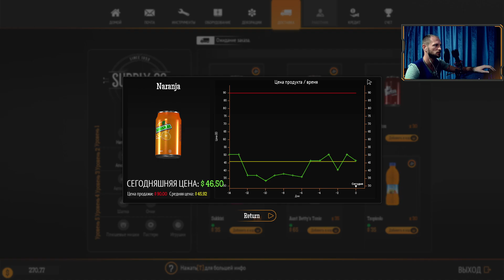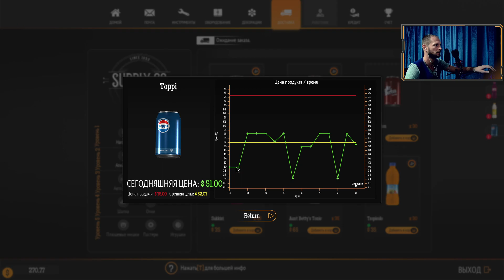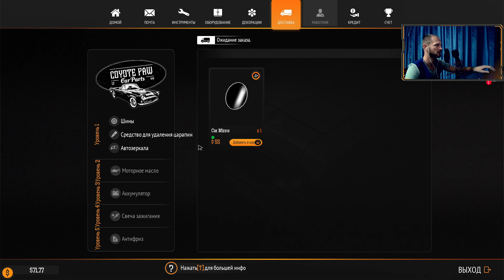Gas Station Simulator | Растем как бамбук #3